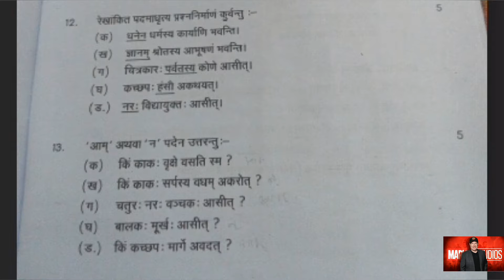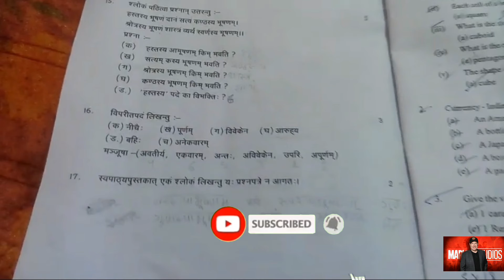Dav class 7 sanskrit question paper of annual exam | Dav public school | 2022